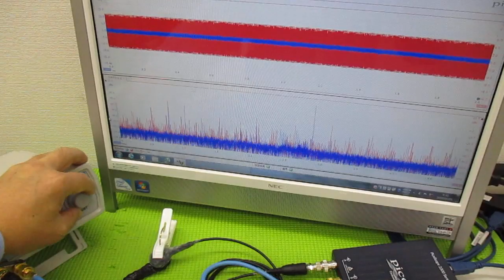メガヘルツの超音波発振制御プローブを利用した実験動画 ultrasonic-labo